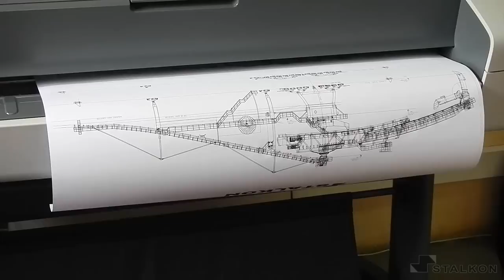Stalkon Steel constructions - production and assembly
Stalkon - Experts in steel constructions. Our company deals with manufacturing and assembly of lightweight, heavy and large - dimension steel constructions according to individual design

bar and frame overhead cranes, pipe cranes, dividers and transporters, stacker/reclaimers, harbour devices, loaders and unloaders

tanks, silos, pipelines, boilers and stoves, technological installations of waste gas treatment systems for power stations and cement plants, filters and ducts of exhaust gases and air, stacks

Gangways, bridges and overbridges

Shipping constructions (vessel sections and equipment), ferry ramps

Constructions of industrial halls, trade pavilions, framework buildings, sport objects